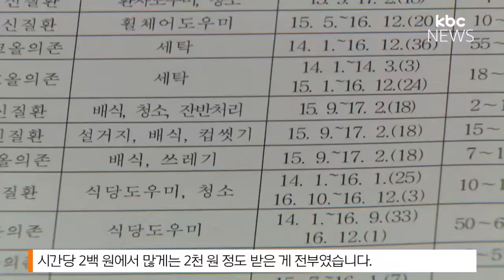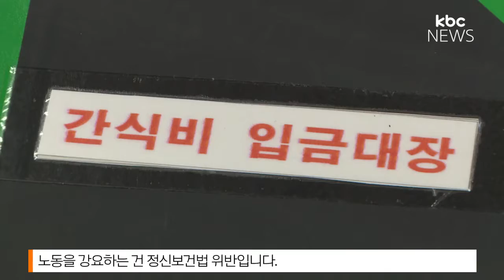입원 환자를 청소부, 간병인으로